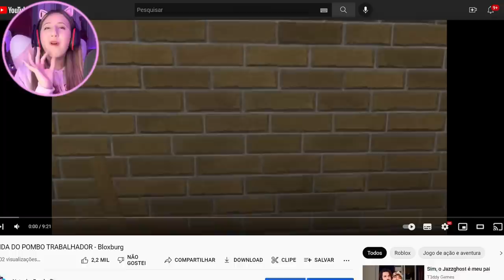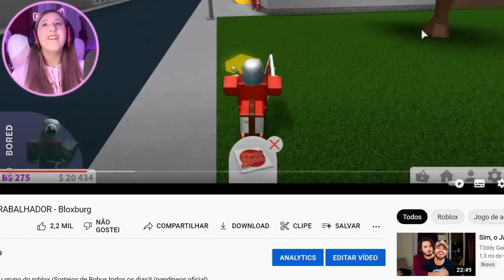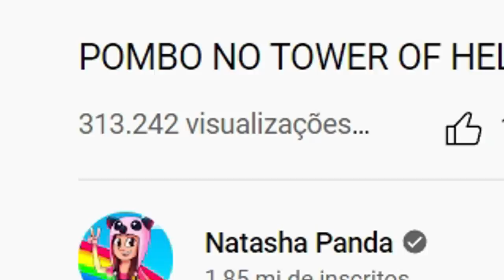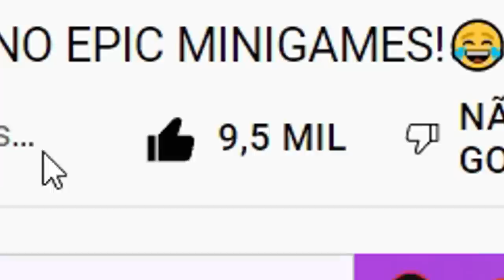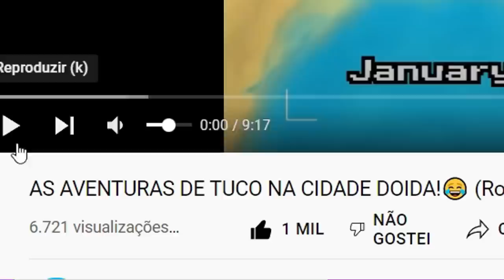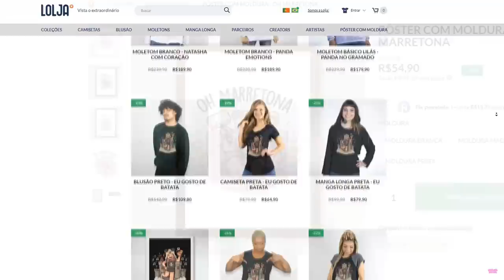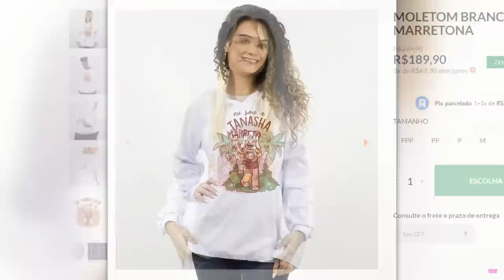REAGI aos Meus PERSONAGENS ANTIGOS!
🐼• Oioi Pandineos  e pandineas hoje eu reagi aos personagens antigos do meu canal! Isso mesmo... assim como ET DOIDO já tivemos por aqui o POMBO, GIRAFA DOIDA e TUCO! Assista até o final xD

NatashaPanda😊